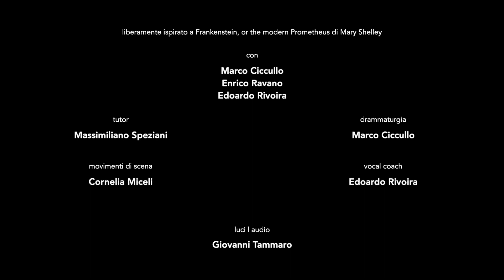Victor&Frankenstein - Oderstrasse | Trailer spettacolo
È possibile vivere per sempre?
La creatura costruita da Victor Frankenstein è reale o no?
Creatura e creatore sono così diversi e così indissolubili tanto da non riuscire a distinguerli.

VICTOR & FRANKENSTEIN - Oderstrasse
Spettacolo teatrale liberamente ispirato a "Frankenstein, or the modern Prometheus", di Mary Shelley.
Regia: Marco Ciccullo, Cornelia Miceli
Con: Enrico Ravano, Edoardo Rivoira, Marco Ciccullo
Supervisore e tutor del progetto: Massimiliano Speziani
Light Design: Giovanni Tammaro